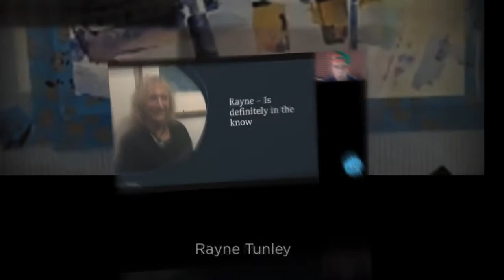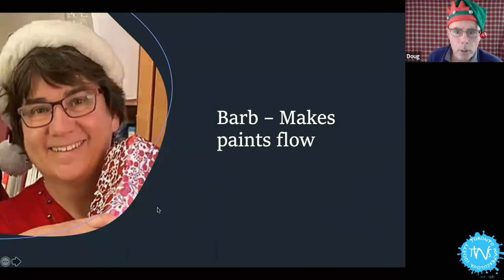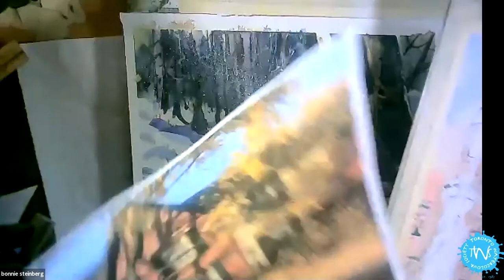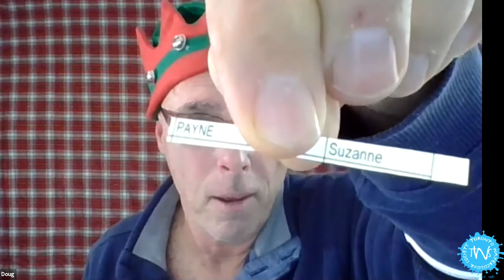TWS Holiday Party December 9, 2020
The Toronto Watercolour Society held a virtual Holiday Party on December 9, 2020. Includes art demos by Barbara Eguchi, Sim Wong and Bonnie Steinberg. Art commentators: Peter Marsh, Rayne Tunley and TWS President Doug Geldart. "TWS" is a non-profit membership organization that began in 1985.